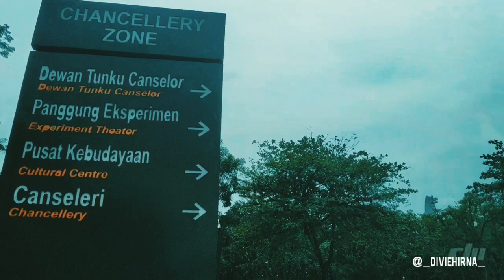Blessed Journey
“ I may a daydreamer but I make sure my daydreams is NOT JUST A DREAM: That's why I dare take a risk to dream big...” ~ dvh 🦋 actionspeaklouderthanwords inGodwill xoxo beautifuljourney .
How I manage study further in UM? Long story to tell 😂 but truly blessed.